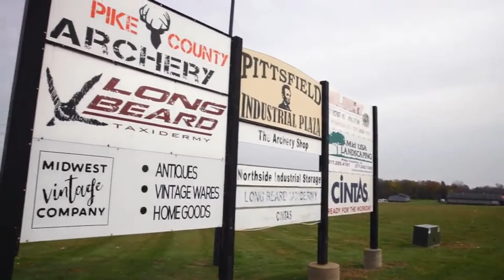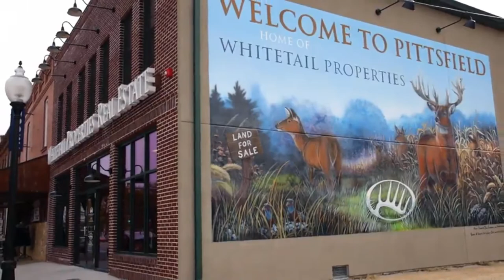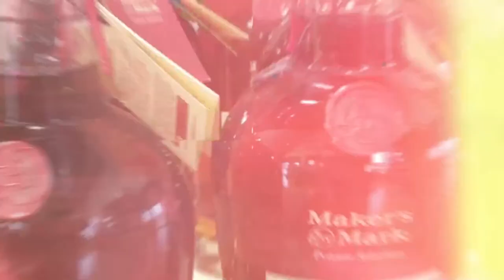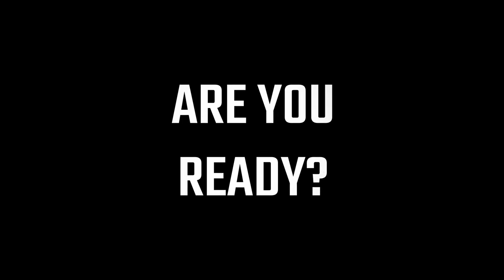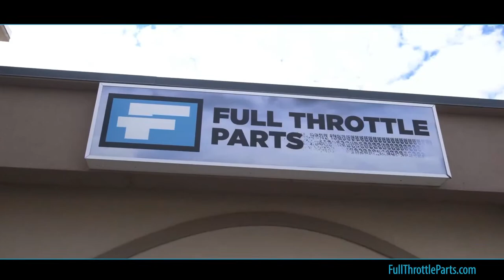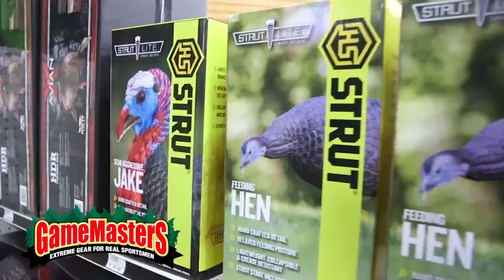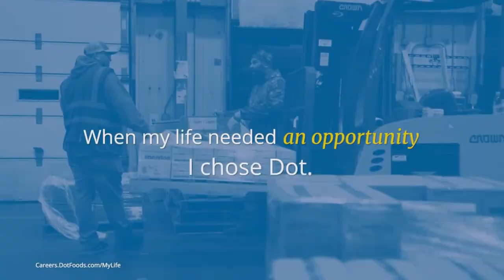PORTA-A/C vs. Pittsfield - High School Boys Basketball